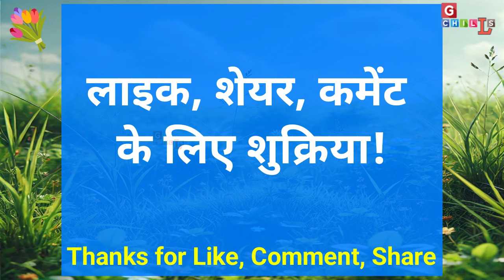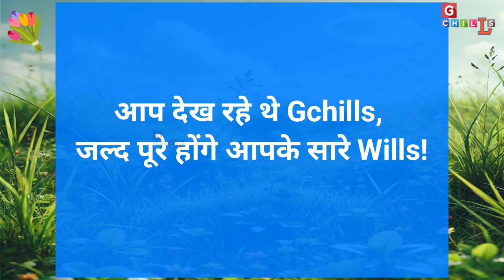ख़बरें: पूरे दिन की | latest news headline in hindi, top breaking news today 25 Aug | GG/W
पूरे दिन की खबरें!

दिनभर की बड़ी need and essential ख़बरें | latest काम की news headline in hindi, news 25 August | by team | GG/W

summary of videos, read it, if you have less time!

नमस्कार!

Gchills के इस पॉलिटिकल ब्रेकिंग अंक में, आप सभी का स्वागत है।

(वीडियो में इन सभी न्यूज के अलावा और भी महत्वपूर्ण न्यूज़ जानेंगे।)

आप देख रहे थे Gchills
जल्द पूरे होंगे आपके सारे wills।

धन्यवाद!